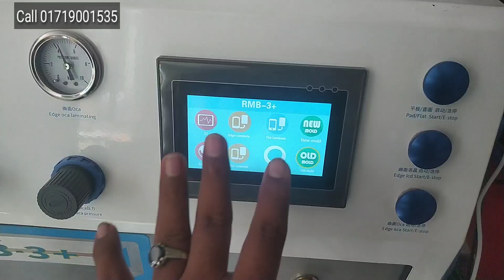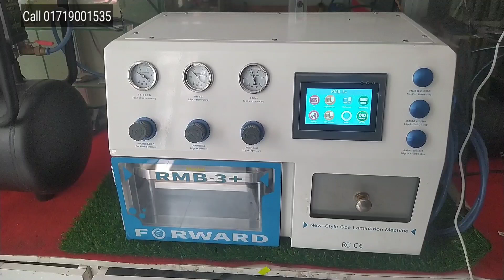Now Style OCA Machine Full Ok বিক্রি করে দিব।